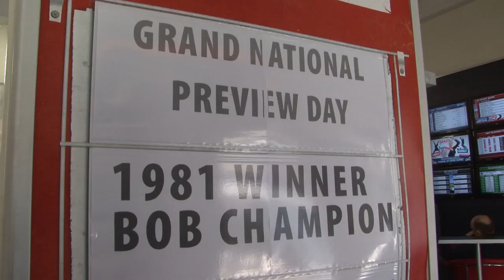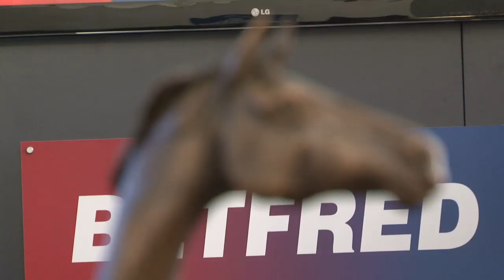Bob Champion on the John Smith's Grand National 2012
Legendary jockey, Bob Champion, stopped by at Betfred's store in Manchester to show off the John Smiths' Grand National trophy and talk tips and memories from his famous victory.

In a wide-ranging interview, he told us about how he came to be on the winning horse, Aldaniti back in 1981 and his battle with testicular cancer just a few years before.